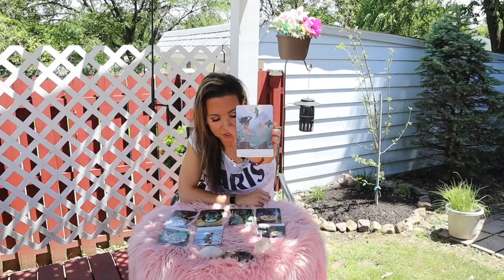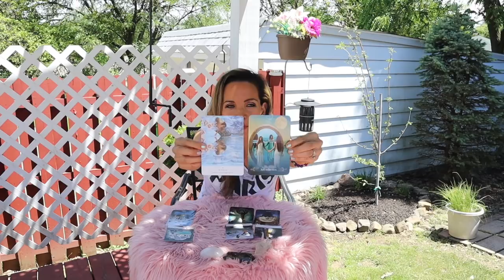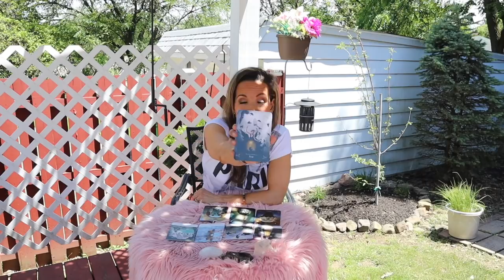🔥TWIN FLAMES🔥DM Releases Fear To Find Their Other Half ❤️Preps for UNION❤️LOVE READING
The Crumbling
Power

The divine masculines have been clinging onto an old pattern and it’s time for them to release and surrender everything that they have been holding onto for so long. They are letting for of the fear for new beginnings.

The influences have been intense for both divine masculine and feminine and are more powerful than ever. Both divine masculine and feminine’s are starting to feel that it’s time to let go of the past and start moving forward, opening their heart to what they truly feel.

Unbound
Growth

The divine masculines have been going through a series of changes and releasing themselves these past few months. Now that we started a new Solstice and changes are about to happen for both divine masculine and feminine, they both are starting to get it and understand that the growth is happening, something is slowly manifesting between them to prepare for a divine union.

Mirror
Self-reflection

The Divine feminines are looking at themselves and realizing how much they have changed and need strength to get past their challenges.
As they look at themselves, I can see that it’s time to stop blaming themselves for everything that has occurred with their relationships in the past and start making the changes they need to break the vicious cycle.

You can share your voice
Fear

Fear has been pulling them down and preventing them to share what they feel in their heart. Now is the time to shine divine feminine! They are now starting to feel the love in their heart and realizing that they can love again and open themselves to a new beginning. If there is a relationship that they are rebuilding or finding a new one, the divine feminine knows that love starts first inside themselves.

Rebecca Campbell
Artwork by Danielle Noel
Hay house publishing

Stacy Demarco
Rockpool publishing